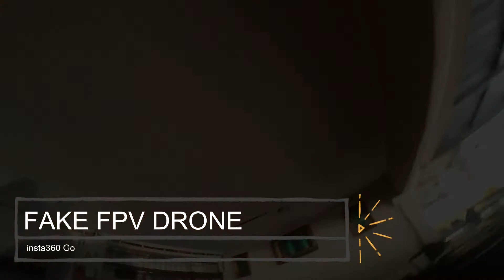Sample Video with Footage Insta360 Go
Dengan Insta360 Go... Rakaman Video 1080 25fps...
Boleh tahan jugak...Kecil , Mudah di bawa dan ringan.

Specs
The Insta360 GO comes with a f2.1 aperture for low-light capture and a 1:1 recording aspect ratio, according to the spec sheet. I'm curious about this as it says the video footage recorded can be exported at 16:9 aspect ratio for full HD resolution (1920x1080) at 25 frames per second.